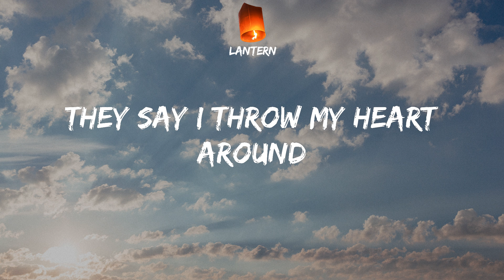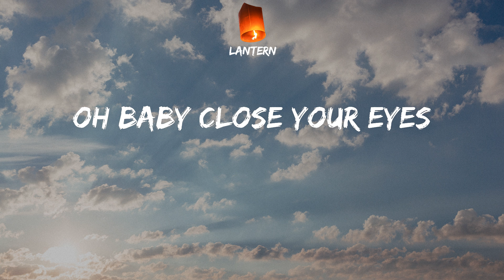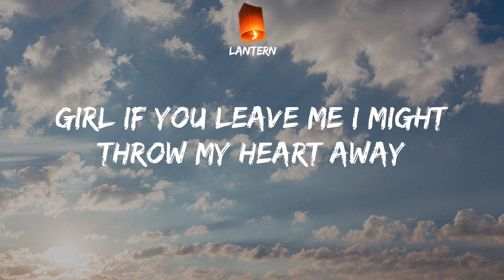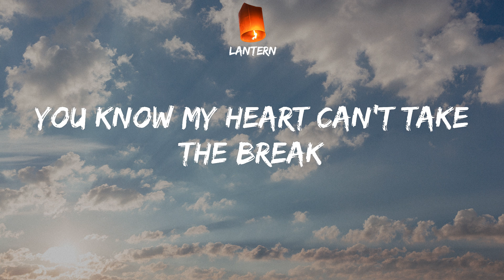A-Wall - Loverboy (Lyrics) TikTok You’ve got that good loving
TikTok You’ve got that good loving